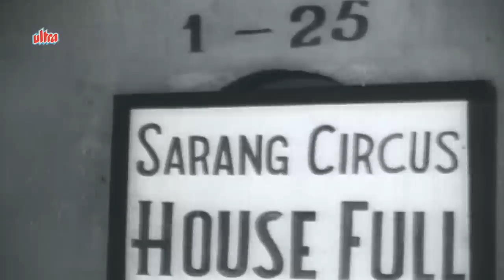Zimbo Comes To Town Full Movie | Chitra | Bhagwan Dada | Old Classic Hindi Movie | Adventure Movie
Old Classic Hindi Movie Zimbo Comes To Town (1960)
Starring : Chitra, Azad, Shammi, Bhagwan Dada, Nilofer, Habib, Pedro.
Producer : Homi Wadia, Director : Nanabhai Bhatt